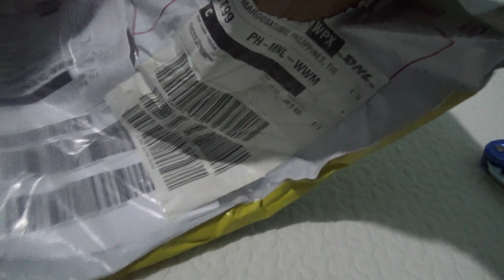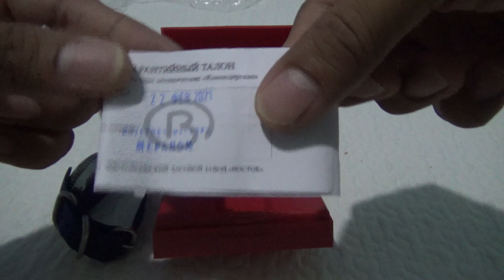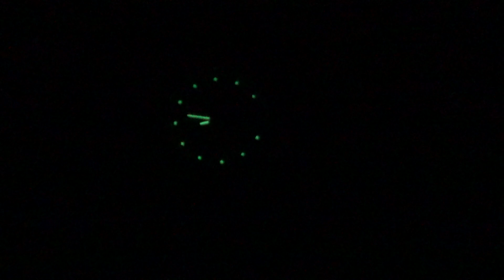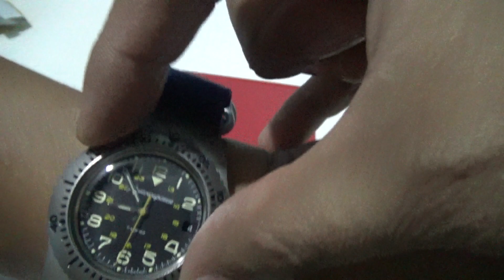Vostok Komandirskie Russian Military Field Watch Unboxing